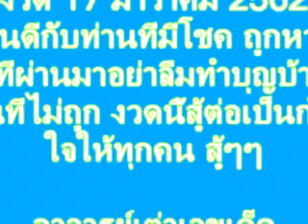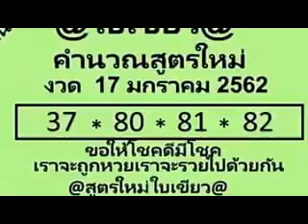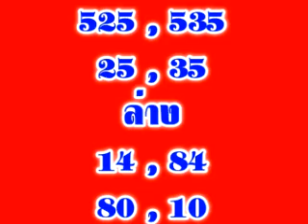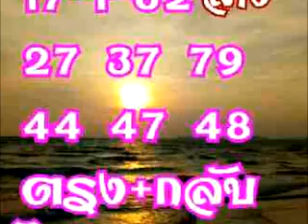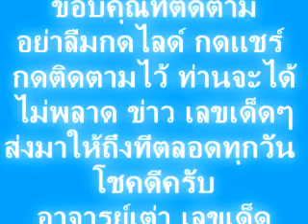งวด 17/1/62 คู่โต๊ดบน นางฟ้า มาแล้ว เด็ดๆ พี่น้อง เข้าทุกงวด จัดเต็มๆๆ